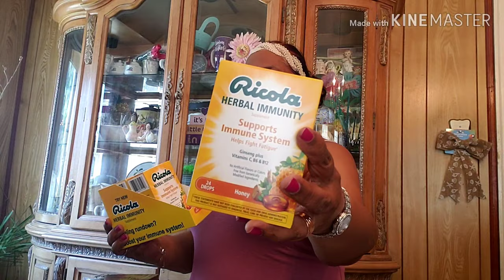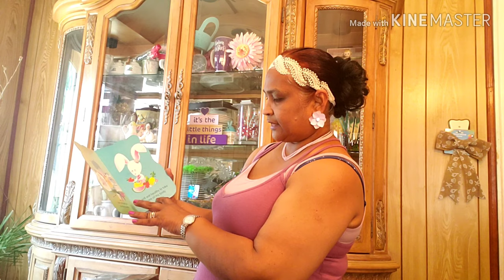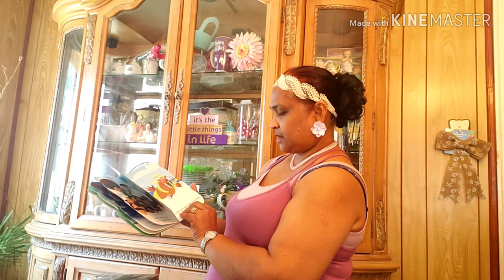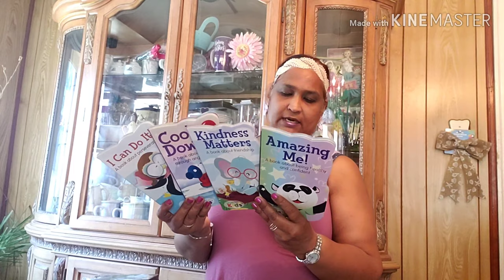Massive dollar tree haul a lot of new items to my store. Opening and testing products. Enjoy!!!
Thank you for spending the time with me it's a long one grab your coffee tea or whatever you choose at the time of viewing. I love you all.  Thanks for the great love and support.